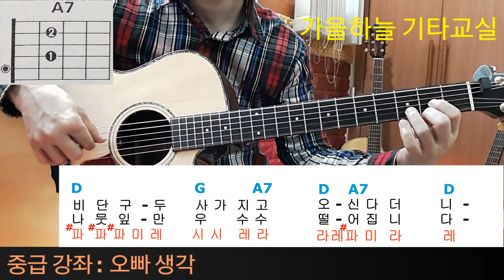(중급10강) 오빠생각 연주 (함께 노래부르며 멜로디 연습을 해봅시다) 가을하늘 기타교실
"오빠생각" 을 연주해봅시다.